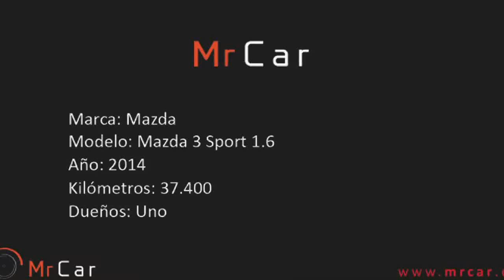Mazda3 Sport 1,6